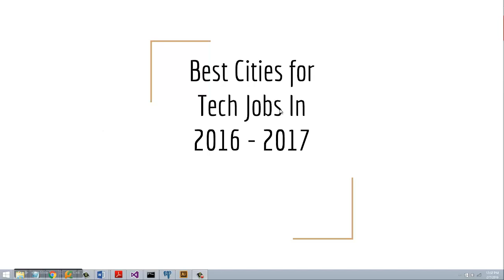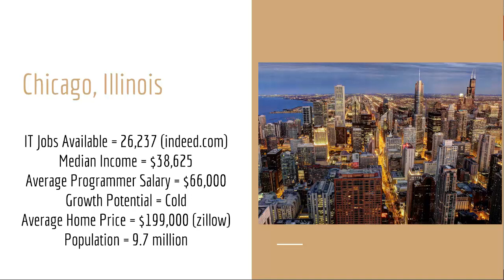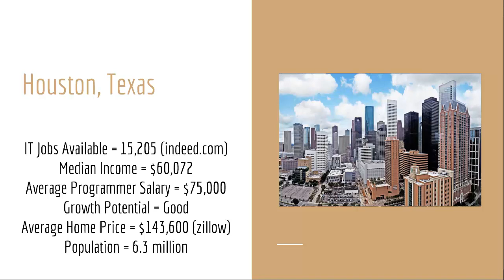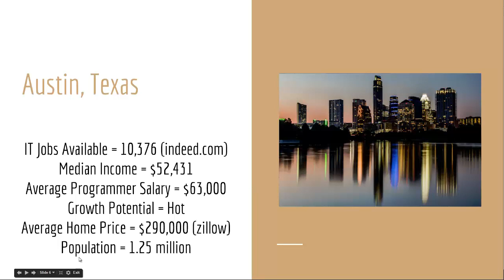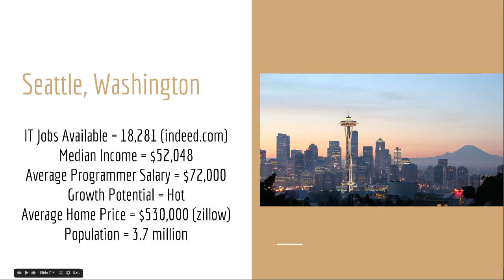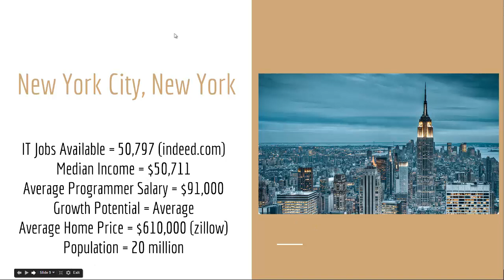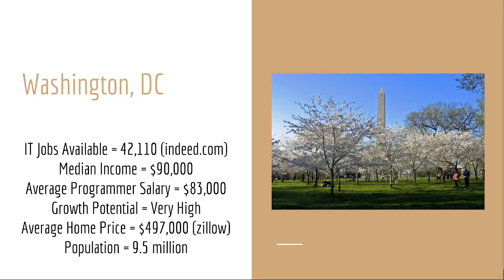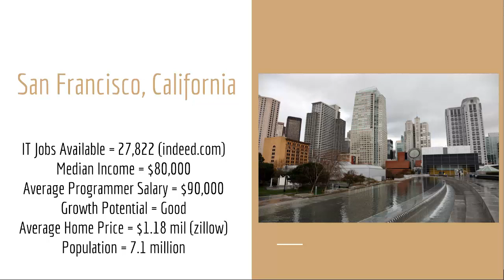Best Cities In America For IT Jobs In 2016 & 2017